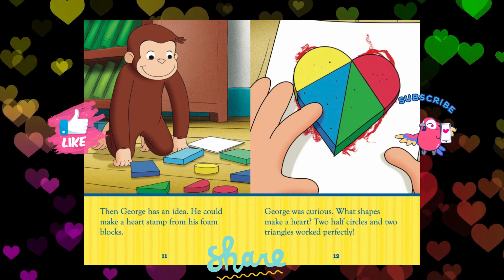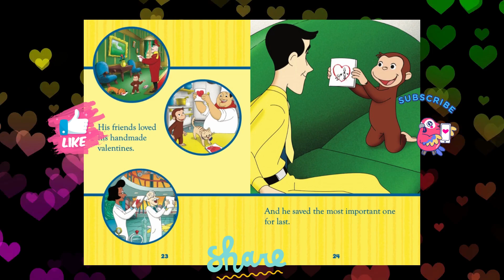Curious George Makes a Valentine Read Aloud